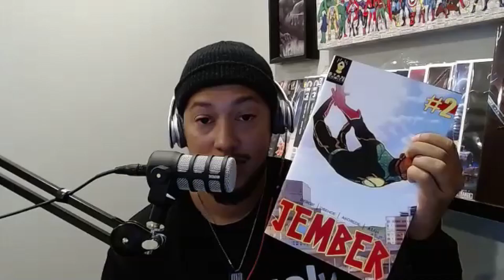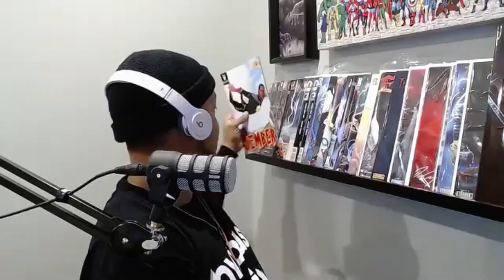"You can't insult my Intellect" w/ Denaun Porter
In this episode, I'm joined by D-12's own and fellow comic head Denaun Porter where we bring up constructs between Comic Book mediums and Feature Film, A deep dive in Blue Marvel's Origin, the creation of new superheroes in the genre, and the dismissive interpretation to the word "Nerd".